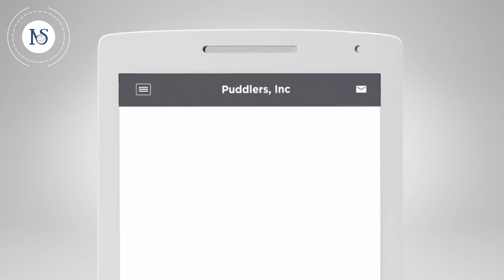Next Stage - Next Stage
ابدأ ببيع منتجاتك الكترونيا مع متجر الكتروني احترافي تتوفر داخله جميع طرق الشراء COD, Visa, PayPal, MasterCard…etc.

تواصل معنا اليوم:

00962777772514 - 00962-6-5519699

موقعنا:
الرابية_شارع عبدالله بن رواحة